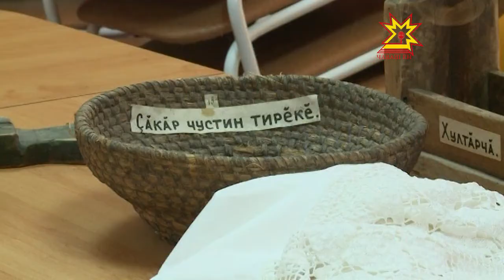Елчĕк районĕнче çуралса ÿснĕ Ираида Захарова акă Эстонире чăваш наци тумĕн музейне уçнă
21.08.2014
Чăвашсен ентешлĕхĕсем юлашки вăхăтра хамăр çĕршыври регионсечне çеç мар, ют çĕршывсенче те йĕркеленеççĕ. Елчĕк районĕнче çуралса ÿснĕ Ираида Захарова акă Эстонире чăваш наци тумĕн музейне уçнă.